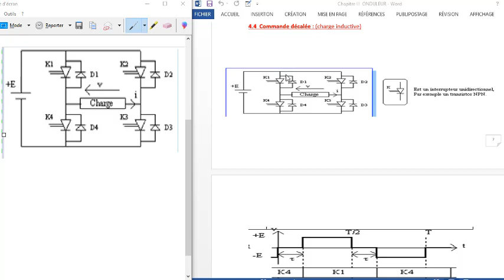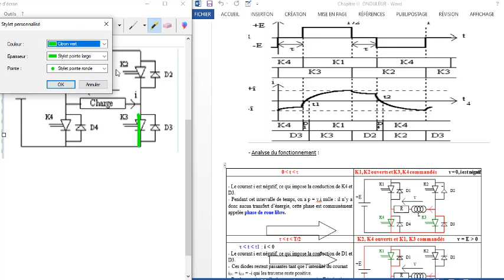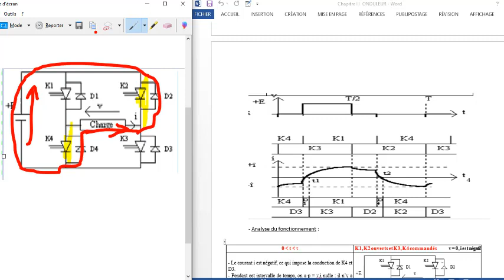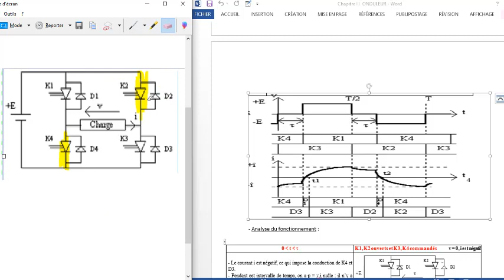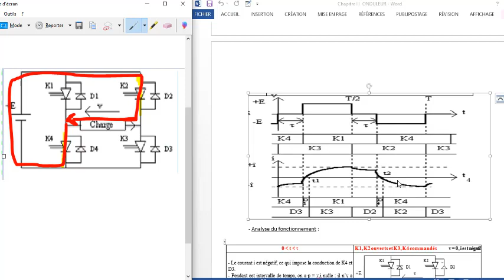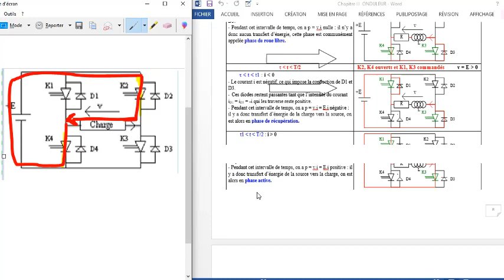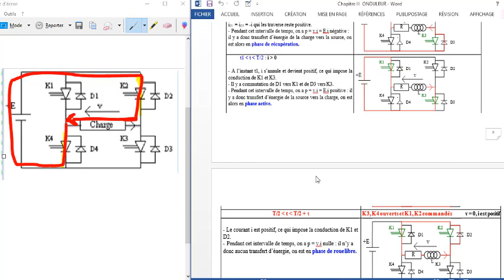vidéo 22 M27 commande électronique des moteurs : onduleur Décalée charge inductif